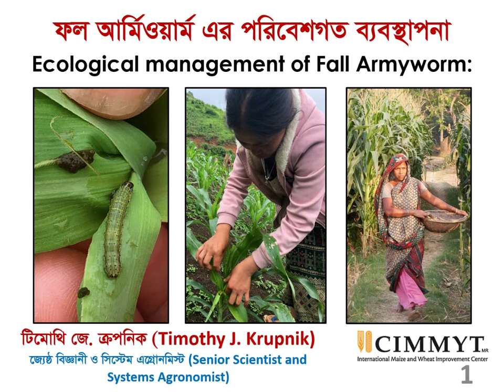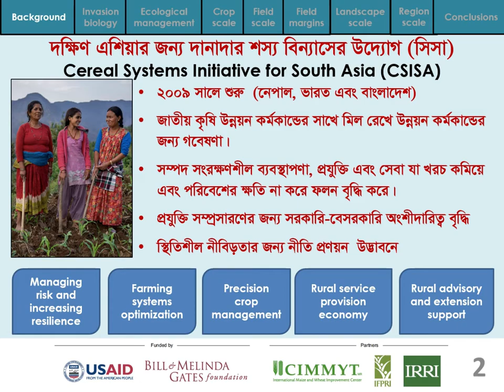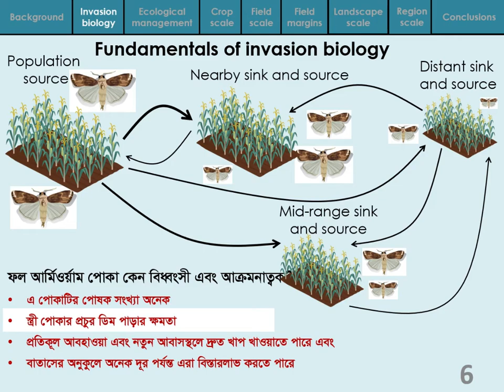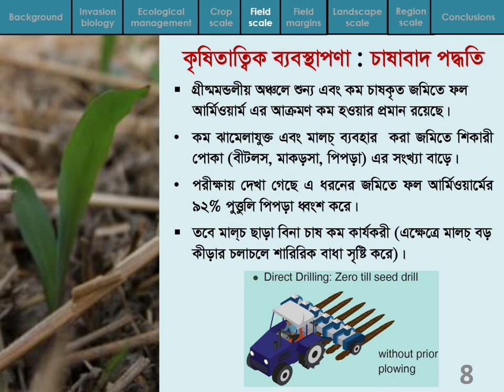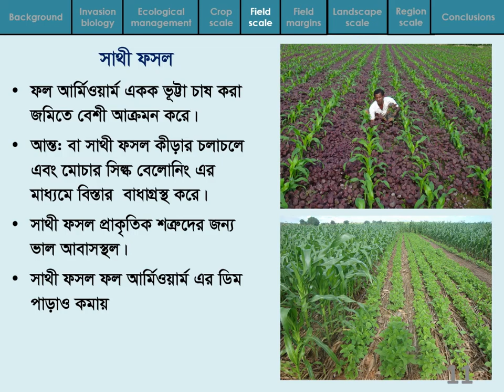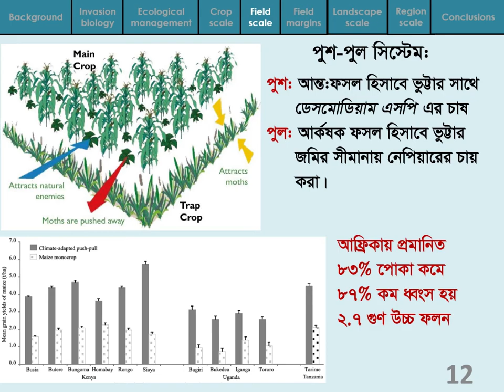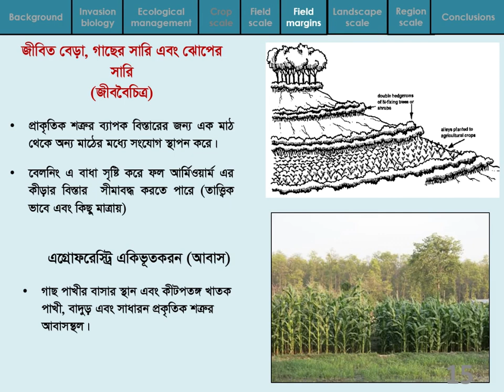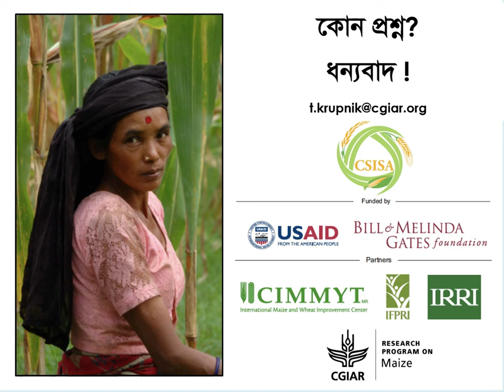FAW Training Video 13: Fall Armyworm Agroecological Management (Bangla)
Description of FAW agroecological management.